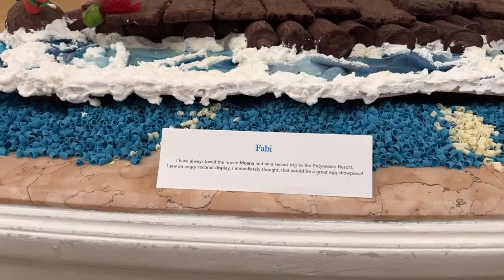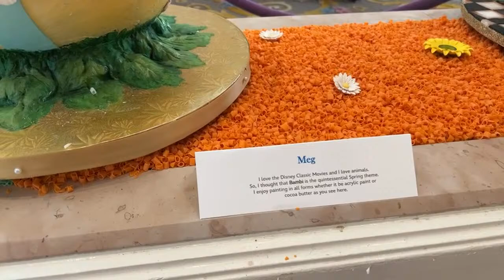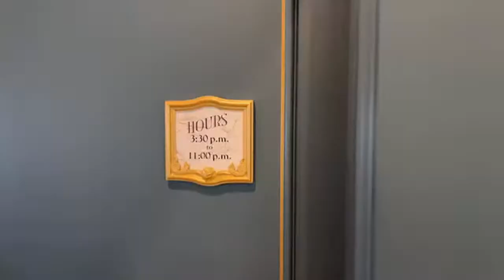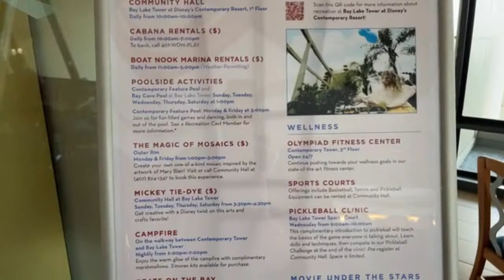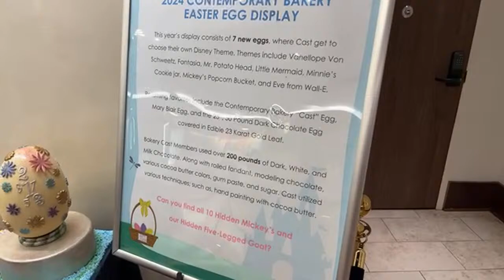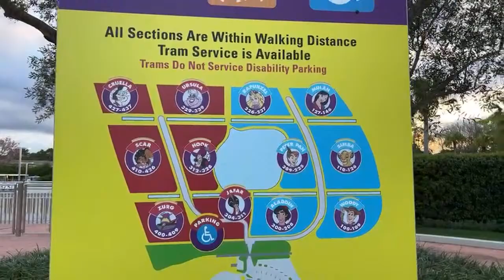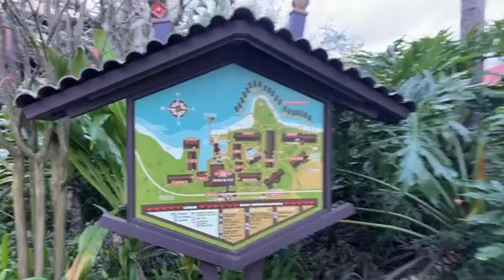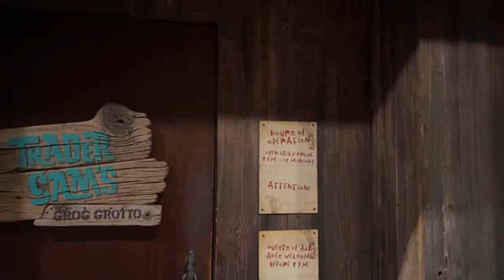🔴LIVE: WDW EASTER DISPLAYS ARRIVE! Grand Floridian & Contemporary! Disney World Live Stream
Let's go check out the new Easter displays at Walt Disney World! Please check out some other recent live streams:

Please make sure to turn on "ALL NOTIFICATIONS" & never miss a moment!

They add new items added daily (between 750 and 800 items available at all times) & pride themselves on 100% positive feedback (WOW!) Please tell them we sent you!

Best Of The Best:
Robert D.
Armbandido (Nelson Badillo)
Jordan Garrett
Kenny Holland
David Garland
Izzo
Ken Sieracki
Vince Gagliardi
Glenn & Suzanne Richey
Colleen Kidder
Rosita K.
Trevor Neely
Dustin & Kara
Jon Thorn
Lynnette & Bill D.
Ryan McCann
Charlie Whop

Upgraded Carney Crew:
Phenominal Brandi
Dawn Hannon
Greg Galasyn
Cameron Robertson
Shelly Long
Ryan Sims
Avery Berry
Debbie Louviere
Jen Van Dyke
Matt Rissman
Harper C.
Christopher Lombard
Jamie Filippone
Melvin Lee
Andrew Palmacci
Peaches P
Cassie Cardoza
Sara Garvey
Scott Main
Orange Bird
Joey Nicholas
Amanda Velez
Jackie Johnson
Pat McNerney
Stephen Noon
Mike Sedmak
Kelsey Elizabeth
Melon And The Mouse
Moogle
Mike Graney
Andrew Cossar